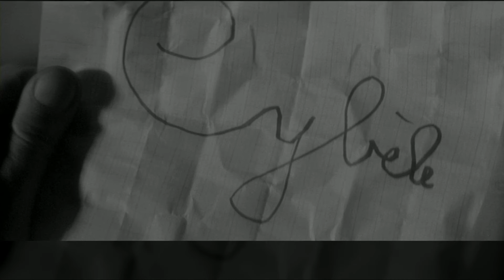Les dimanches de Ville d'Avray / Sundays and Cybele (시벨의 일요일)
Les dimanches de Ville d'Avray / Sundays and Cybele (1962)

감독: 세르주 브르기뇽
원작: Bernard Eschasseriaux
각본: 세르주 브르기뇽,  Antoine Tudal
배우: 하디 크루거, 패트리샤 고치, 니콜 쿠르셀

Director: Serge Bourguignon
Writers: Bernard Eschasseriaux (novel), Serge Bourguignon, Antoine Tudal (scenario)
Cast: Hardy Kruger, Nicole Courcel, Patricia Gozzi